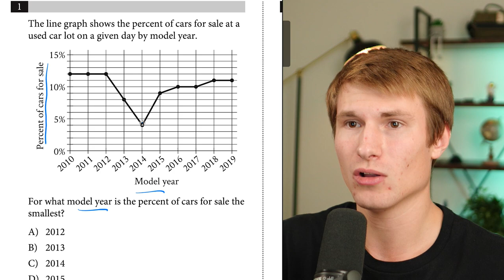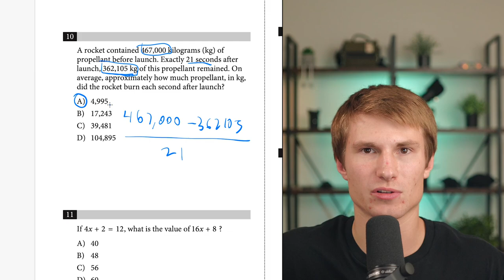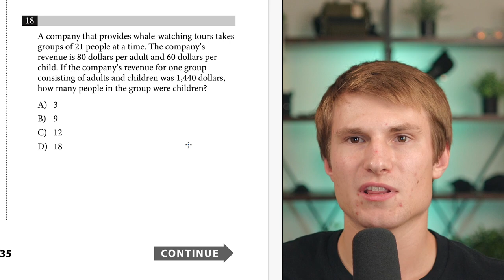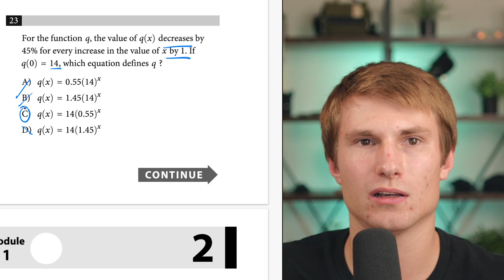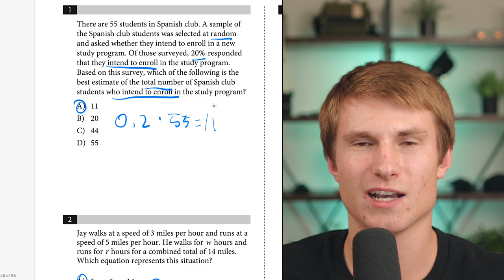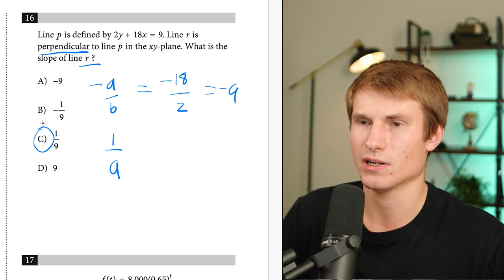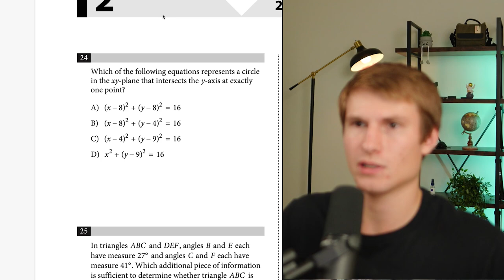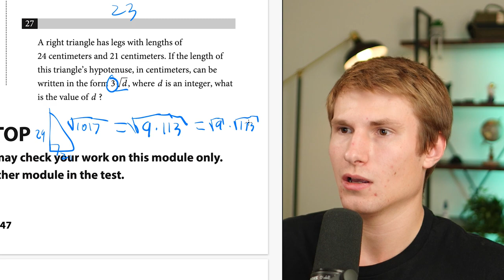800 Math Scorer Speedruns Digital SAT Math Test 2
00:00: Intro
00:00:27 - Section 1 #1
00:00:50 - Section 1 #2
00:01:17 - Section 1 #3
00:01:46 - Section 1 #4
00:02:02 - Section 1 #5
00:02:48 - Section 1 #6
00:03:02 - Section 1 #7
00:03:47 - Section 1 #8
00:04:27 - Section 1 #9
00:05:38 - Section 1 #10
00:06:25 - Section 1 #11
00:07:02 - Section 1 #12
00:07:31 - Section 1 #13
00:08:37 - Section 1 #14
00:11:05 - Section 1 #15
00:11:19 - Section 1 #16
00:11:56 - Section 1 #17
00:12:38 - Section 1 #18
00:14:09 - Section 1 #19
00:15:08 - Section 1 #20
00:16:43 - Section 1 #21
00:18:11 - Section 1 #22
00:18:50 - Section 1 #23
00:19:18 - Section 1 #24
00:20:15 - Section 1 #25
00:21:45 - Section 1 #26
00:22:49 - Section 1 #27
00:23:49 - Section 2 #1
00:24:16 - Section 2 #2
00:25:03 - Section 2 #3
00:25:31 - Section 2 #4
00:25:44 - Section 2 #5
00:26:18 - Section 2 #6
00:26:49 - Section 2 #7
00:26:59 - Section 2 #8
00:27:30 - Section 2 #9
00:27:47 - Section 2 #10
00:28:20 - Section 2 #11
00:28:44 - Section 2 #12
00:29:33 - Section 2 #13
00:29:49 - Section 2 #14
00:30:02 - Section 2 #15
00:31:03 - Section 2 #16
00:31:33 - Section 2 #17
00:32:30 - Section 2 #18
00:32:50 - Section 2 #19
00:33:21 - Section 2 #20
00:33:49 - Section 2 #21
00:34:55 - Section 2 #22
00:35:54 - Section 2 #23
00:36:49 - Section 2 #24
00:38:13 - Section 2 #25
00:38:59 - Section 2 #26
00:41:51 - Section 2 #27